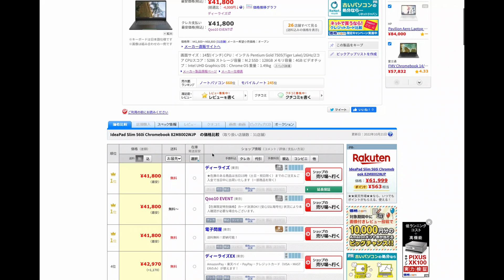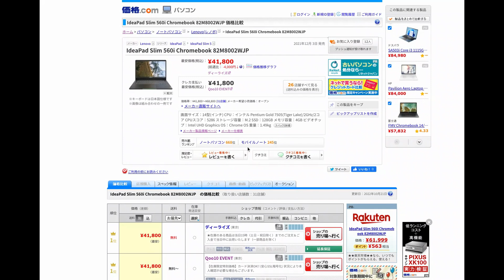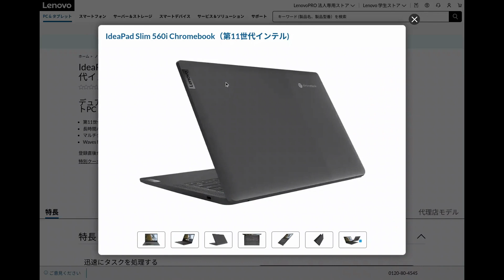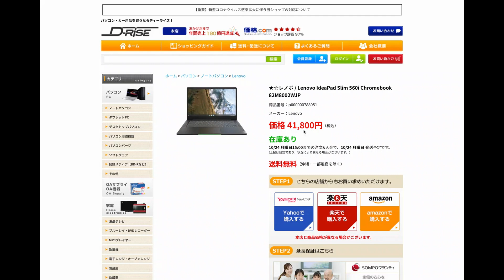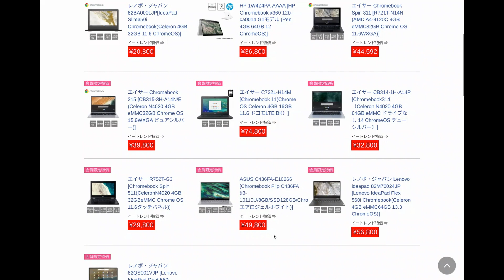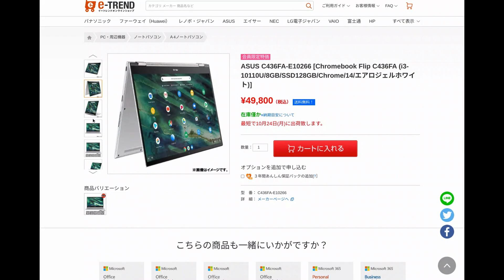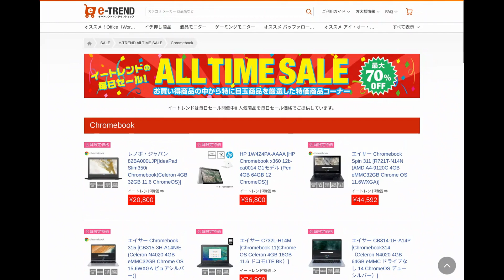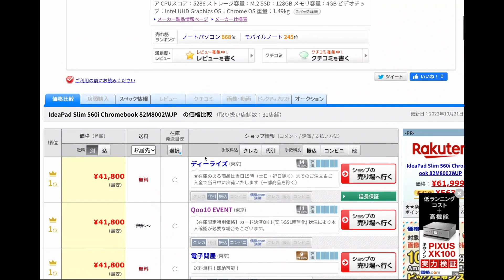お買い得Chromebook紹介!! 🔥投げ売りじゃないけど価格以上の高性能端末と価格以上の軽量高級端末がお安くなっております!! 若干、なぞCPUではありますが性能は高そう？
■IdeaPad Slim 560i Chromebook 82M8002WJP

投げ売りじゃないけど、ちょっとお買い得感のあるChromebook2台を紹介します。